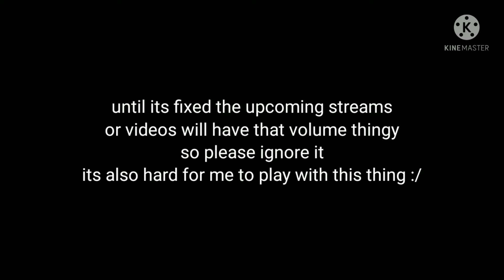Bad news for upcoming videos :/